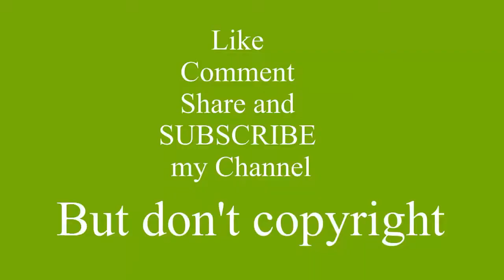VIDEO CALL 24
Its so video calls are a thing of the shoo Annapurna aka ?We are always told relatives can call straightforwardly and through, yet some in our general public to bolt Are barrette chalice video call specifically Sex and linage Samara chalice Chan, the Face book clients now utilize Messenger can voice and video calls. Face book has the favorable position for the nation since last Thursday. This administration is additionally accessible in a few nations yacchephesabuka Face book Messenger voice and video calls from people in general as a result of the web-based social networking clients in the nation or abroad or to remain with companions, video can talk straightforwardly. Nonetheless, in numerous nations around the globe before the presentation of sound and video calling requires an Internet association and a web program to utilize Face book Messenger hayechekampiutare. What's more, Android, Windows or prescribe to introduce Face book Messenger iPhone application booked to run different occasions sambhabapratidina stock in our general public, how would we know what happened to every one of us? Chan in a video call is restricted to the good times. Ara Dalian and in addition for society and bring Alanna. Truth be told, we're all in our general public aria partitive bolt can awake Prada, Purus, and after an undertaking with the spouse to the husband abroad chalice video calls, and the just a single I Janna. call, lyrics, its john cane, k Michelle, thousand foot crutch, courtesy call, night core, music video, anaconda, drake (celebrity), drake, Nicki Mina, Harrell Williams (celebrity), Francesco, Francesco Yates, john cane wowed, john cane vines, maybe I should call, john cane super slam, john cane funny, john cane prank call, super slam, Johnathon, his name is john cane, (organization), entertainment, wrestling, world, prank, cane, john, ewe, country, Nashville, mercury, Cormack, Ann, lee, pop, records